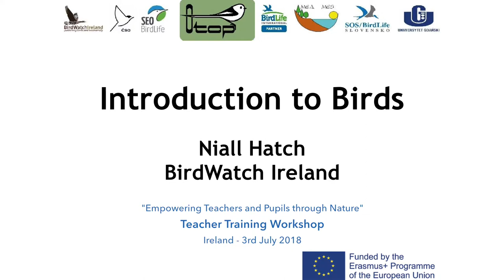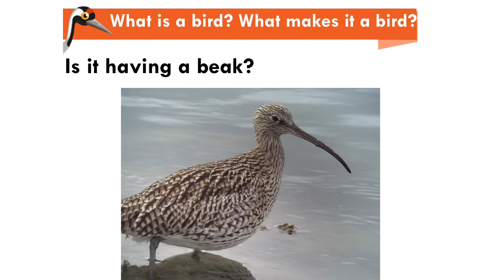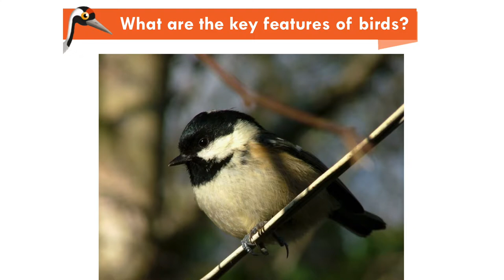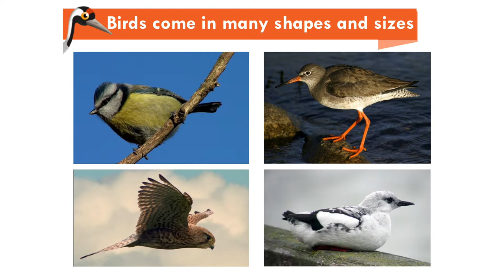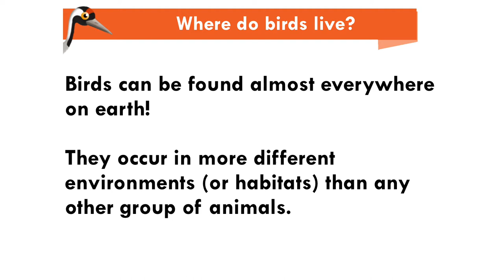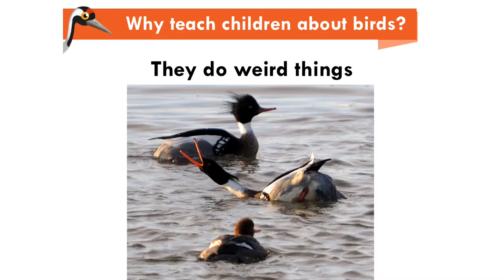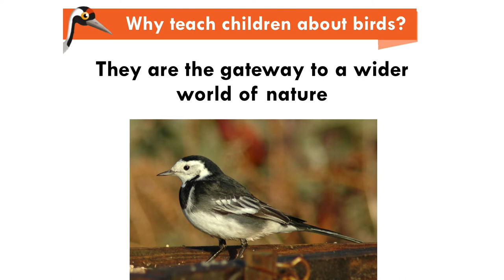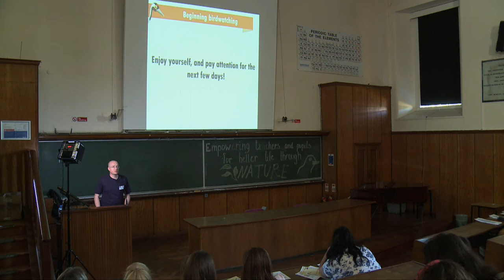Erasmus+ Lecture "Intro to Birds" - Niall Hatch